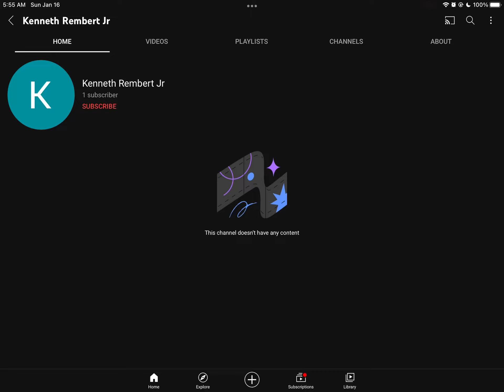Kenneth Made a new alt